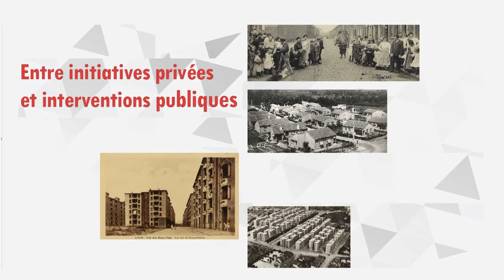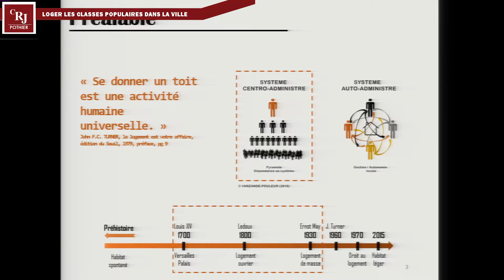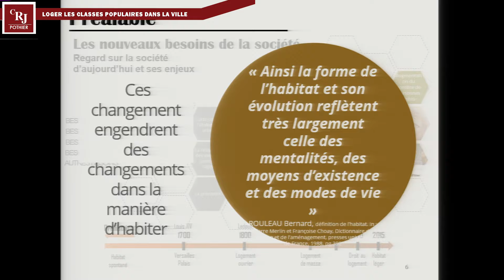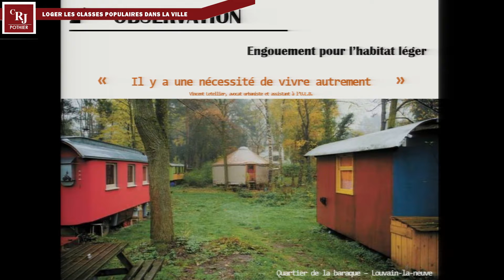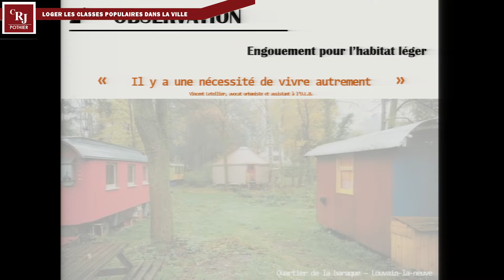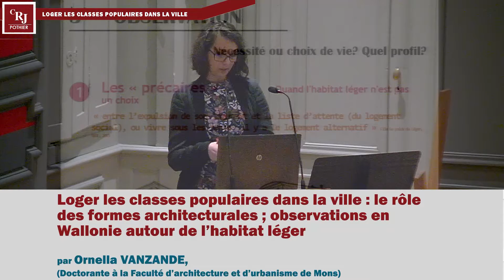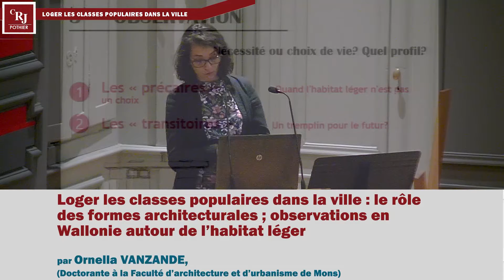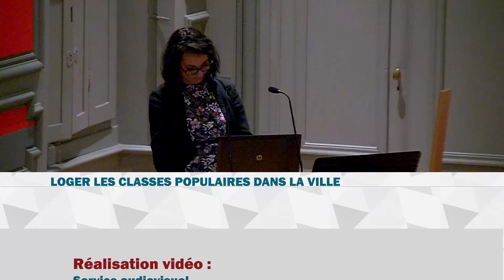12/12 Loger les classes populaires / Ornella VANZANDE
LOGER LES CLASSES POPULAIRES DANS LA VILLE :
Colloque organisé par le Centre de Recherche Juridique Pothier

Loger les classes populaires dans la ville : le rôle
des formes architecturales ; observations en
Wallonie autour de l’habitat léger par Ornella VANZANDE
(Doctorante à la Faculté d’architecture et d’urbanisme